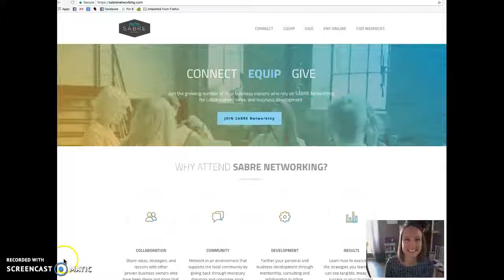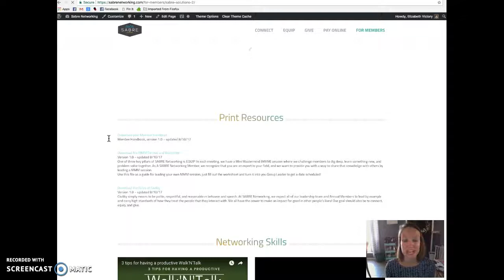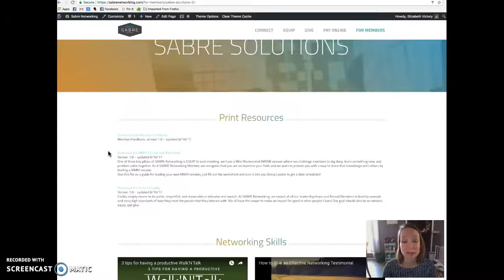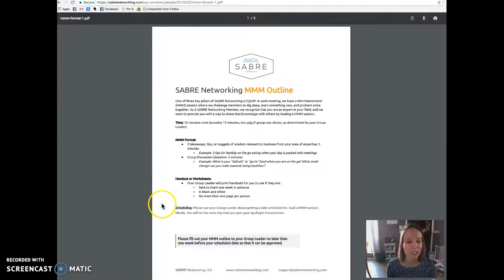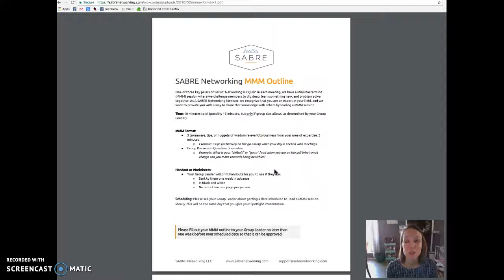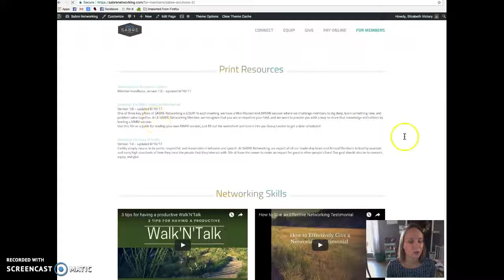New Annual Member benefit - lead a MMM session!